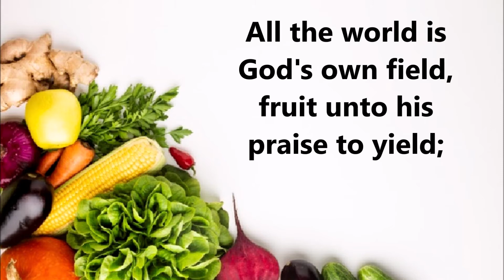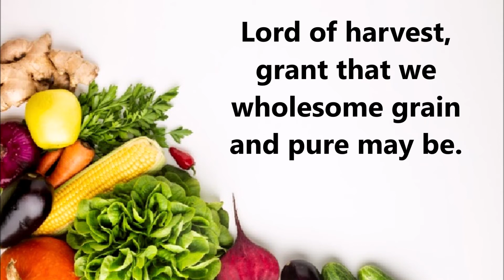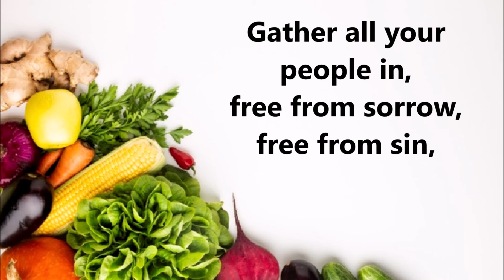Come, Ye Thankful People, Come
Beautiful worship song, I added graphics and added lyrics.